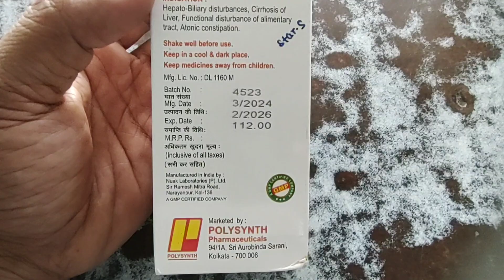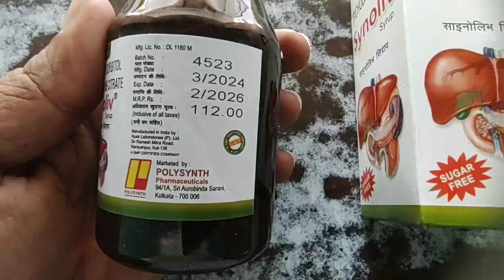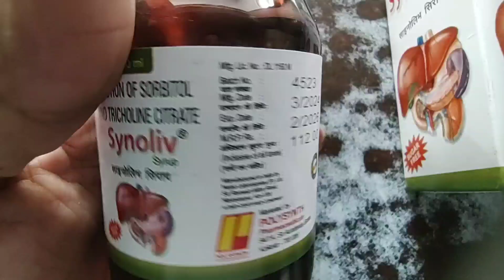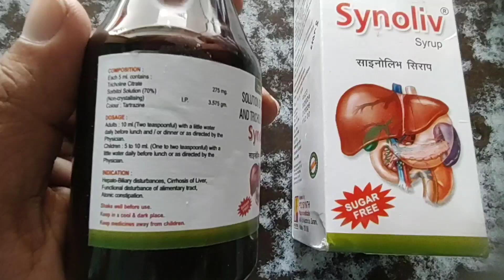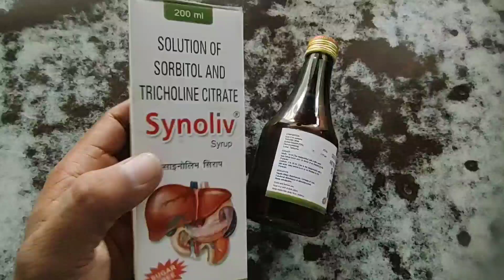Synoliv Syrup Uses In Bengali। Synoliv Syrup Benefits , Side Effects , Dosage , Composition & Price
Synoliv Syrup Uses In Bengali । Synoliv Syrup Benefits , Side Effects , Dosage , Composition And Price ।

Synoliv Syrup Full Review In Bengali ।

এই Synoliv Syrup টি একটি Sorbitol And Tricholin Citrate Syrup । এই Synoliv Syrup টি Polysinth Pharmaceuticals Marketing করে । একটি Synoliv Syrup এর দাম 112 টাকা ।

Synoliv Syrup টি আমাদের লিভার কে ভালো রাখে ।

লিভারের কার্যক্ষমতা বৃদ্ধি করে ।

লিভারের সমস্ত সমস্যা দূর করে ।

হজম ক্ষমতা বৃদ্ধি করে ।

খিদে বাড়ায় ।

গ্যাস Acidity র সমস্যা দূর করে ।

কোষ্ঠাঠিন্য এর সমস্যা দূর করে ।

অনিয়মিত পায়খানার সমস্যা দূর করে ।

ওজন বাড়ায় বা মোটা হতে সাহায্য করে ।

দূর্বলতা দূর করে ।

এই Synoliv Syrup টি বা যে কোনো ঔষধ খাওয়ার আগে অবশ্যই ডাক্তার বাবুর পরামর্শ নিতে হবে বা ডাক্তার বাবুর পরামর্শ না নিয়ে কোনো রকম ঔষধ ব্যবহার করা যাবে না।